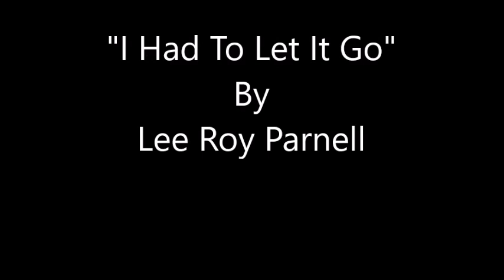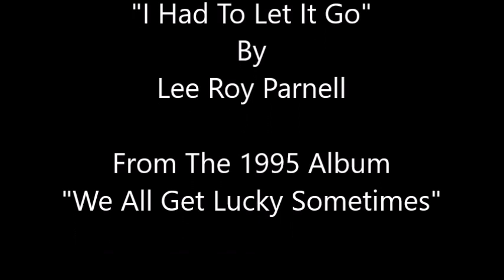I Had To Let It Go~Lee Roy Parnell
From The 1995 Album "We All Get Lucky Sometimes" By Lee Roy Parnell